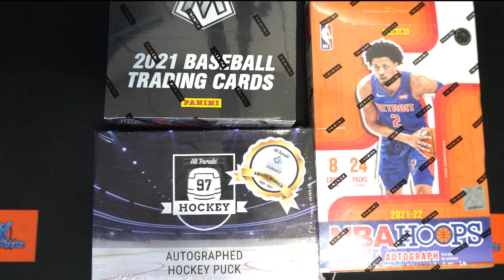2022 Booty Box Awesome Authentics Full Size Helmets series 1 FILLER I ID BOOTYAUTHENTICS105